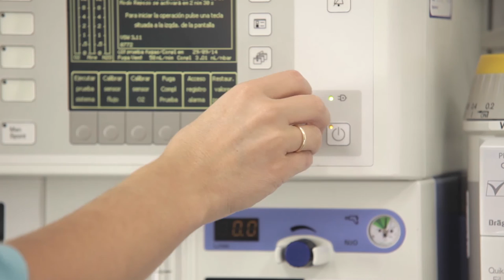El parto mínimamente intervenido - Doctor José Ángel Espinosa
En el hospital Quirónsalud Sanjosé apostamos por el parto mínimamente, aquél en el que se respetan los tiempos fisiológicos de dilatación y expulsivo, empleando sólo la oxitocina y la rotura de bolsa en casos de estancamiento del parto. También se fomenta la movilidad de la mujer. Con todas estas medidas se consigue elevar el índice de satisfacción de la mujer en la vivencia de un momento único. Lo explica el doctor José Ángel Espinosa, jefe del servicio de ginecología y obstetricia de Hospital Quirónsalud San José.